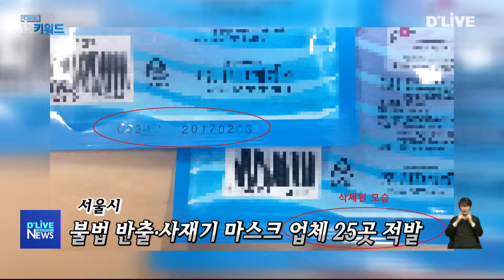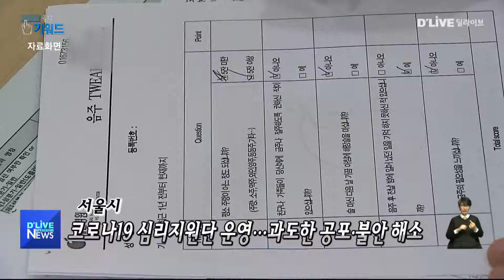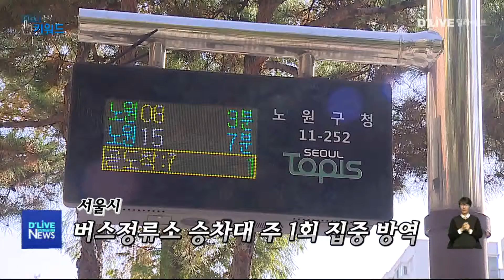클릭 키워드(200305)_서울경기케이블TV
클릭 키워듭니다.

오늘의 첫 번째 키워드는
'마스크 업체 적발'입니다.

마스크 품귀 현상을 틈타
불법으로 이득을 취하려던
마스크 업체들이 적발됐습니다.

서울시는
최근 한 달동안
서울 소재 마스크 제조 및 도매업체를
조사한 결과,

법 위반 사례가 의심되는
업체 25곳을 적발했다고 밝혔습니다.

적발된 업체 중에는
일반 마스크를 보건용 마스크로 둔갑시키거나,
유학생을 동원해
중국으로 마스크를 반출하려던 곳도
있었습니다.

한편 서울시는
4만여개의 인터넷쇼핑몰에 대해서도
마스크 판매에 대한
위법여부를 모니터링 중이라고 밝혔습니다.

요즘처럼 마스크 구하기 힘들 때
더이상 이런 뻔뻔한 업체들이
나오지 않길 바래봅니다.

다음 키워드는
'심리지원단'입니다.

코로나19 사태가 장기화됨에 따라
덩달아 공포심과 불안감도
나날이 커져가고 있는데요.

서울시가
코로나에 대한 과도한 공포와 불안을
줄이고자,
시민들의 심리를 안정시켜줄
심리지원단을 운영합니다.

'코비드19 심리지원단'은
공포감 확대와 혐오 행동 등
코로나로 인한
심리적 불안에 따른 부작용을 줄이고,

시민들의
정신건강 지원을 위해 활동합니다.

정신과와 응급의학과 전문의와
정신건강전문요원, 예술치료사 등으로
구성됩니다.

심리지원단은 앞으로
홈페이지와 페이스북을 통해
심리에 안정되는 게시물을 올릴 계획입니다.

또 전문의 등으로 구성된
가짜뉴스 판별팀이
사실을 확인해주는 내용의 게시물도
배포할 예정입니다.

마지막 키워드는
'버스정류소'입니다.

코로나19 확산을 방지하기 위해
서울시가
버스정류소를 매주 한 번씩
집중 방역하겠다고 밝혔습니다.

지금까지
버스 차량의 경우
운송업체가 자체적으로 소독했지만,

버스정류소는 시 전역에 넓게 분포되어 있어
소독에 어려움이 있었습니다.

하지만
코로나 위기경보가 심각단계로
유지되고 있는만큼,
시민들의 이용이 많은 버스정류소에 대한
방역 필요성이 꾸준히 제기됐습니다.

이에 서울시가
긴급 재난기금을 투입해
매주 방역하기로 결정한겁니다.

시는 방역소독에 있어
주민들의 불편이 없도록
출·퇴근 직후 시간대를 활용하겠다고
밝혔습니다.

또한 이용객이 많은 곳을 선별해
우선적인 방역에 나설 예정입니다.

지금까지 클릭 키워드였습니다.